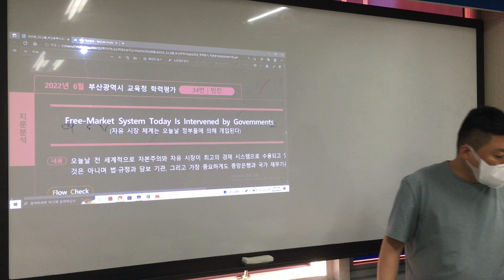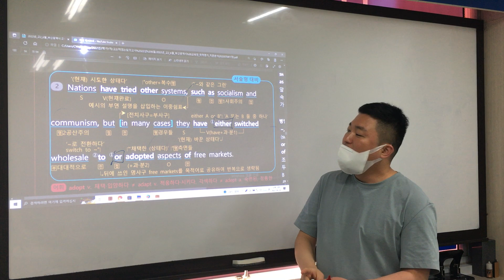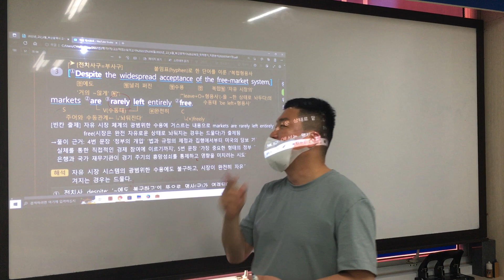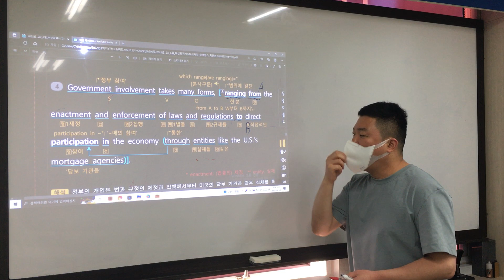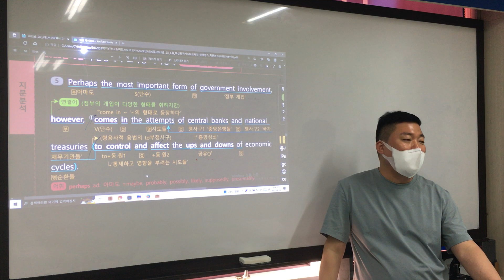모의고사 34번